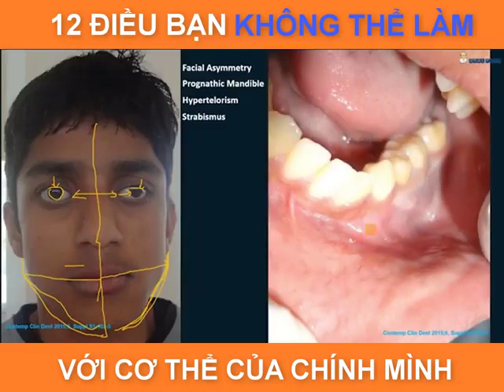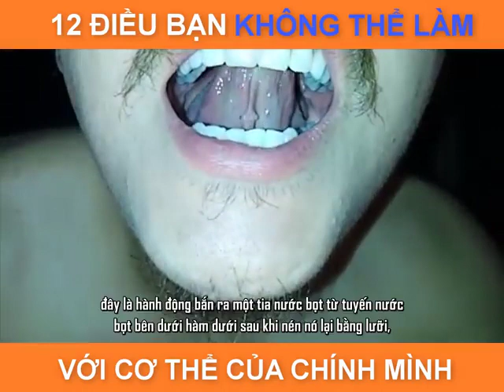Lưỡi siêu dài